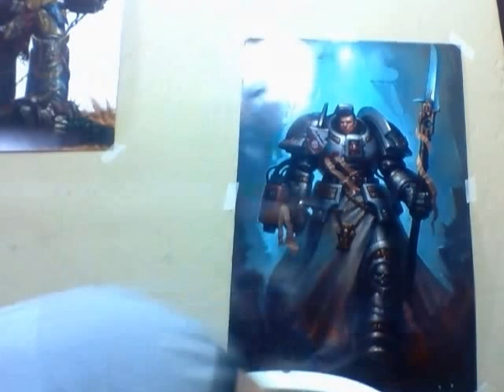TYRANID: TACTICS HQ CHOICES - Warhammer 40k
An overview of some combinations, tactics I have used for HQ choices.